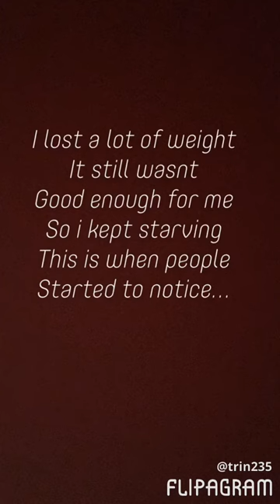My anorexia Story! In pictures. Skinny love by birds